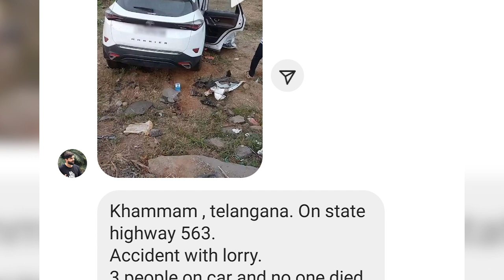TATA MOTORS की काबिलियत देख लो 🔥 UNBELIEVABLE ACCIDENT OF HARRIER & LORRY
Thanks to Mr. Venkat Sai for sharing this incident with me.